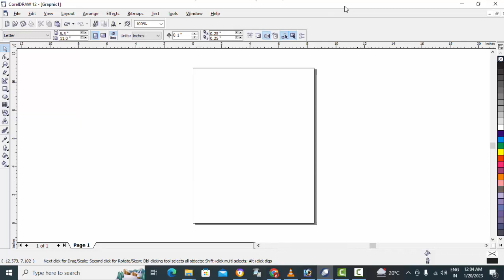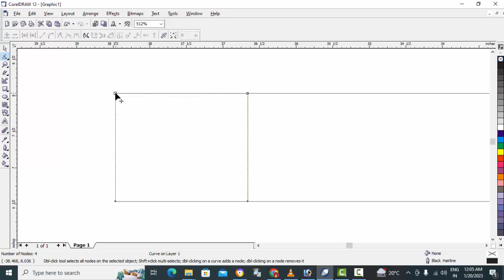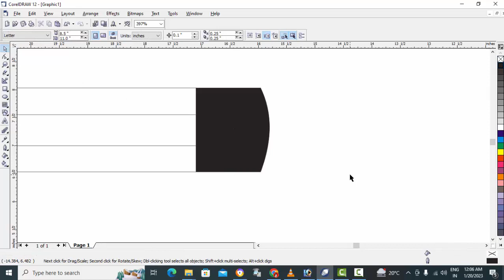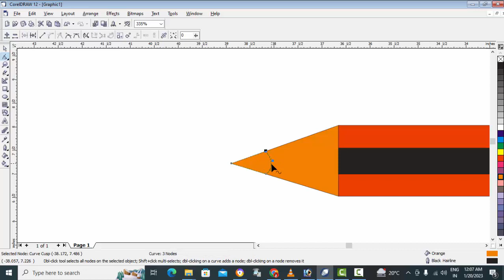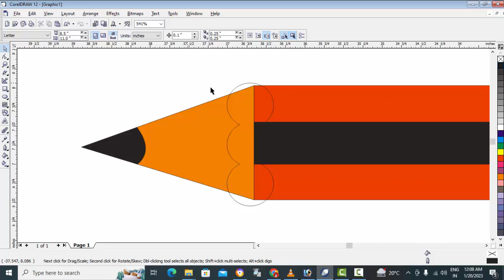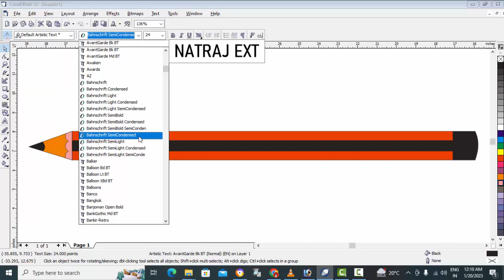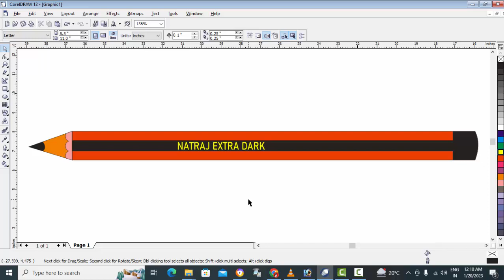pencil kaise banaye coreldraw me | coreldraw pencil design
coreldraw,coreldraw tutorial
pencil,coreldraw x7
coreldraw pencil
draw pencil in coreldraw
coreldraw x5
design in coreldraw
coreldraw design
coreldraw (software)
make pencil in coreldraw
coreldraw pencil sketch
draw a pencil in coreldraw
pencil artwork coreldraw
pencil design in coreldraw
pencil design in corel draw
pencil drawing in coreldraw
draw pencil,pencil logo
coreldraw x6
how to draw pencil in coreldraw
how to make pencil in coreldraw
corel draw
how to draw pencil in corel draw
coreldraw
coreldraw tutorial
pencil,draw a pencil in coreldraw
draw pencil
design in coreldraw
coreldraw x7
how to make pencil in corel draw
3d pencil design in coreldraw
how to draw realistic pencil in corel draw x7
coreldraw design
draw
coreldraw,coreldraw tutorial
coreldraw hindi
corel draw in hindi
coreldraw basic hindi
coreldraw tutorials in hindi
coreldraw 2020
coreldraw full tutorial hindi
coreldraw tools in hindi
coreldraw full tutorial in hindi
corel draw hindi tutorials
learn corel draw in hindi
coreldraw x7
coreldraw 12
coreldraw all tools in hindi
all tools of coreldraw in hindi
coreldraw
coreldraw tutorial
coreldraw 2020
coreldraw x7
coreldraw 2021
coreldraw x6
coreldraw tutorial in hindi
coreldraw 2021 new features
coreldraw 2018,coreldraw tips
coreldraw уроки
уроки coreldraw
coreldraw tutorial logo design
coreldraw course,logo in coreldraw
coreldraw,logo design
logo,logo in coreldraw
coreldraw tutorial
corel draw logo
coreldraw logo
logo design tutorial
3d logo design in coreldraw
logo coreldraw
3d logo coreldraw
3d logo in coreldraw
coreldraw x7
coreldraw 2020
creative logo design in coreldraw